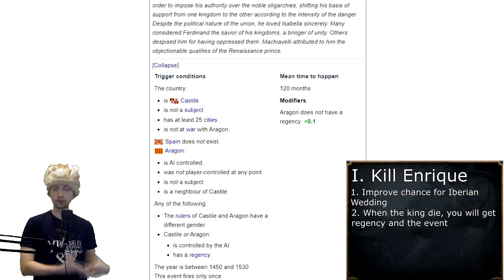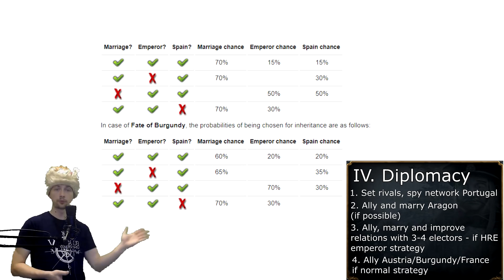[EU4] Castile-Spain Opening Moves Guide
Want to get Iberian Wedding? Union with Portugal? HRE Emperor? Burgundian Inheritance? Watch this guide to learn!